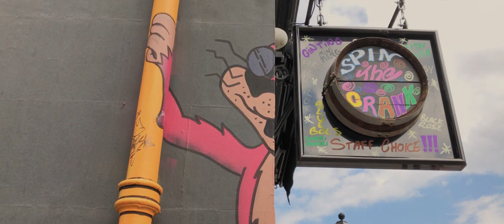Edinburgh Pt. 2 | Postcards From... Episode 9 | iPhone 8 | Ben Grace Films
Episode 9 of Postcards From...

Filmed in Edinburgh, Scotland entirely on a iPhone 8